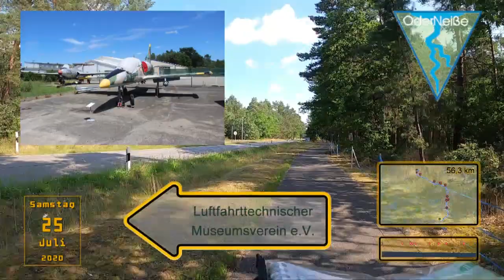Radtour Horka - Rothenburg (ca. 12.5 km)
Landschaftlich sehr schön, der Radweg an der Grenze ist super ausgebaut,